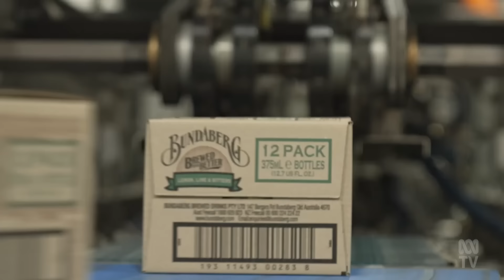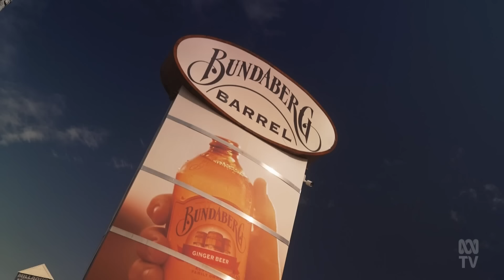The success story behind Australia's Bundaberg soft drinks 🍊🍑 | Landline | ABC Australia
The Australian sugar city of Bundaberg is not just famous for its rum but also its soft drinks.

A family company started brewing drinks more than 50 years ago which are now sold and recognised internationally.

And as Landline’s Johanna Marie reports it sources as many ingredients as possible from local farmers.

📽 Video produced by and edited by Landline.